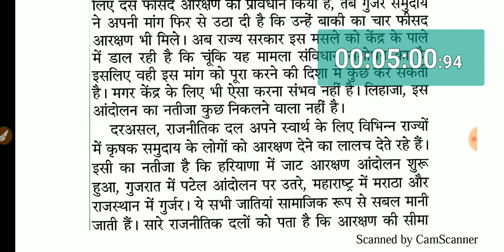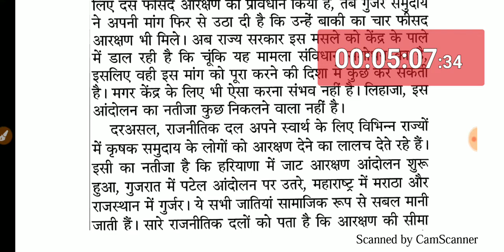Hindi Shorthand Dictation - 1 | SSC Stenographer 2019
Hindi Shorthand Dictation for SSC

Here we shared 1st dictation for Upcoming ssc Stenographer or further any Shorthand exams.

You have to write this.

we upload daily basis dictation.

write and send to our telegram
we will evaluate you..